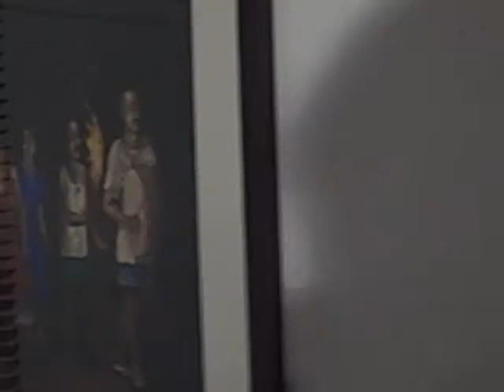A sociologist... wielding the paintrbush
Dr Bernadette Gomes is a sociologist, specialising on Goa. In April 2011 she launched her second art exhibition in Goa, that focuses on earthy colours from villages here that she came across. She talks of her work and the interrelationship between art and the kind of theory she otherwises dabbles in.